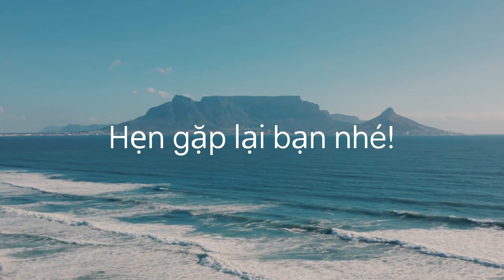Học được gì từ Sách "Não bộ kể gì về bạn?" | David Eagleman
Nội dung video là những điều mình đã học được từ cuốn sách.

Nếu bạn thấy nội dung các video về sách hữu ích thì có thể mời mình một tách cà phê
LE THI HONG ANH
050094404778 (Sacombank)